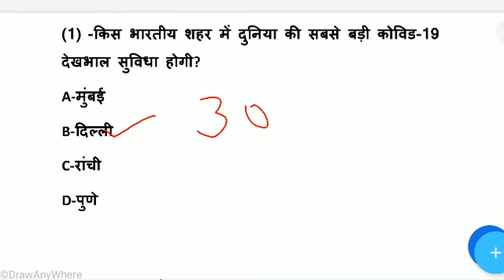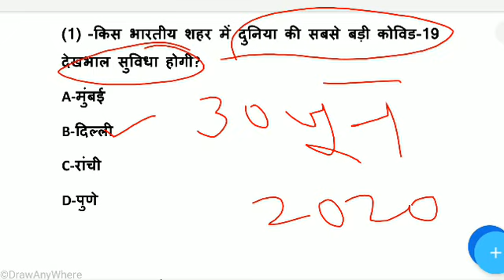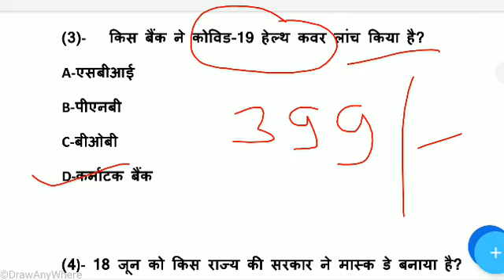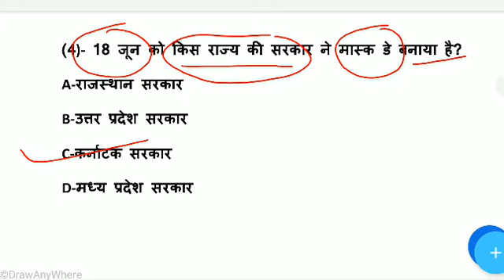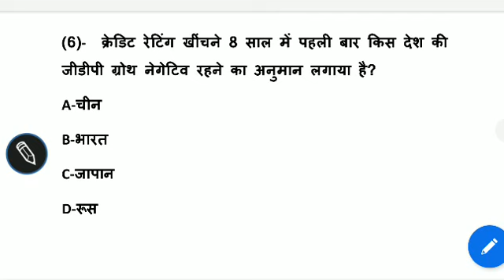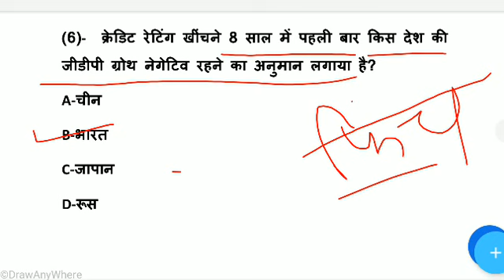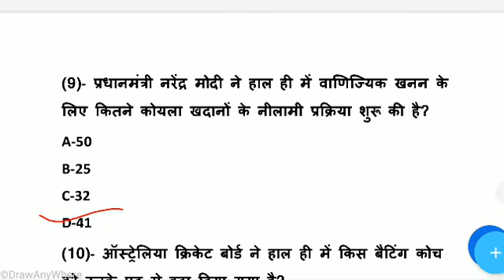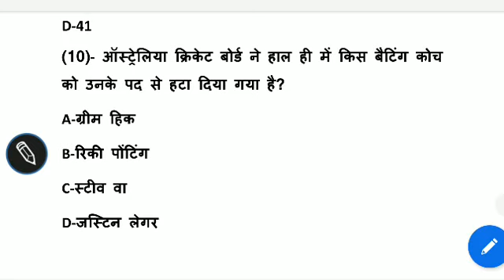21 June 2020 current affairs || today current affairs in hindi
इस video पार्ट में आज का current affairs बताया गया है
Pdf ka लिंक नीचे है